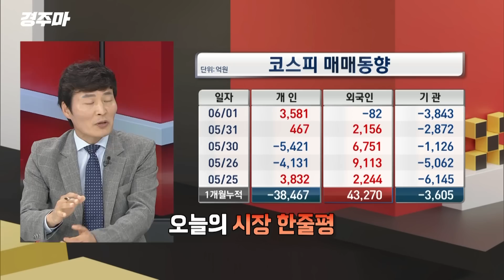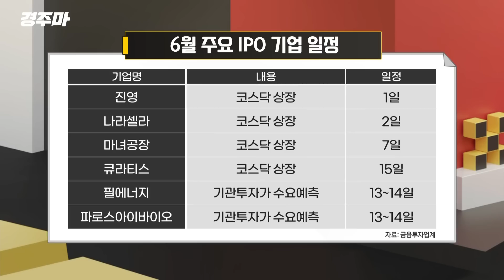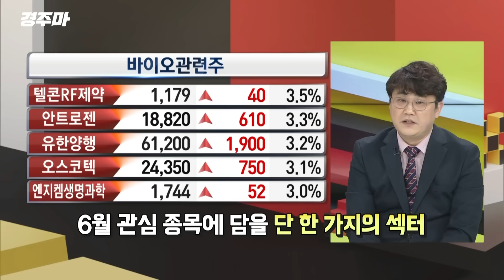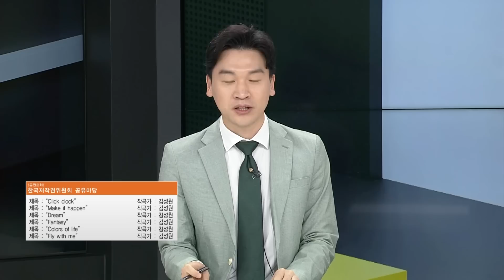[경주마] 늘어가는 공매도, 삼성전자 역대 최고치 | 디폴트 지나간 자리 FOMC 남았다 | 지수 편입, 더이상 호재 아닌 이유(feat.하창봉, 강준혁, 박우신)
00:00 오프닝
00:25 오늘의 시장 한줄평
05:54 미국 부채한도 협상, 하원 의회 통과
16:45 늪에 빠진 대외 무역, 수출 8개월 연속 감소
28:42 반도체의 빈자리 채우는 자동차 섹터
37:34 수요예측 흥행 성공, 볕 드는 IPO 시장
43:55 코스피 200, 코스닥 150의 뉴페이스는?
47:51 6월 관심 종목에 담을 단 한 가지의 섹터

○이근형 MC
○하창봉 와우넷 파트너
○강준혁 와우넷 파트너
○박우신 와우넷 파트너